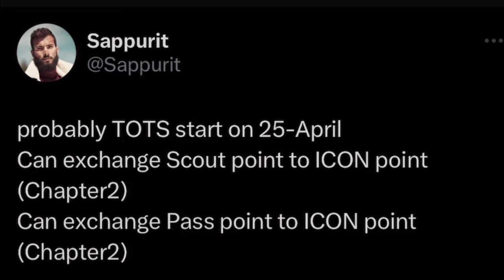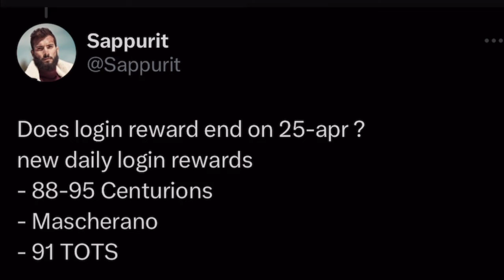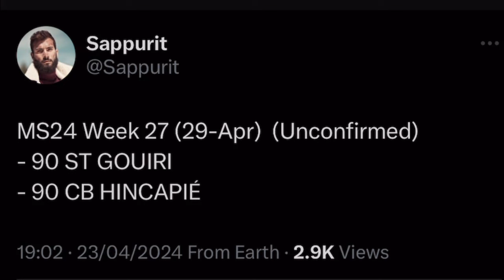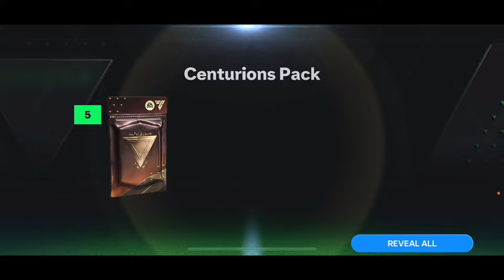OMG 😱 FREE TOTS PLAYERS AND MASCHERANO DAILY LOGIN GIFTS! FREE REWARDS DAILY IN FC MOBILE!